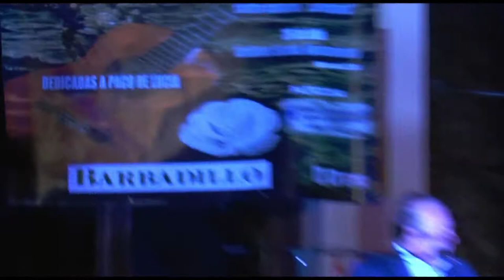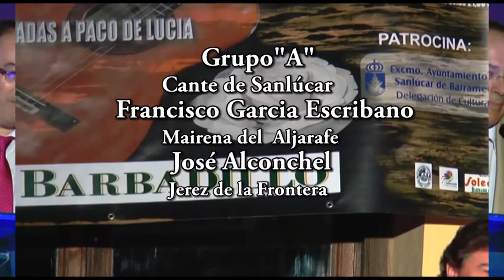Final Certamen Noches de Bajo de Guía 2014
Pepe Oliva nos acerca a la final del certamen flamenco Noches de Bajo de Guía.